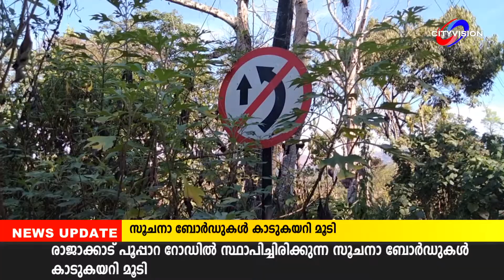സൂചനാ ബോര്‍ഡുകള്‍ മറച്ച് പൊന്തക്കാടുകള്‍ /SIGN BOARD|CITY VISION NEWS